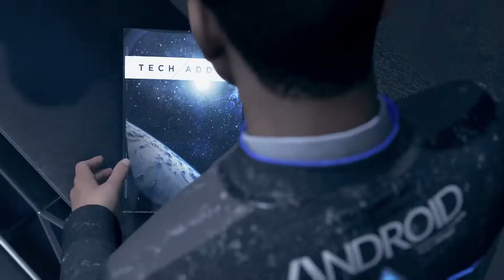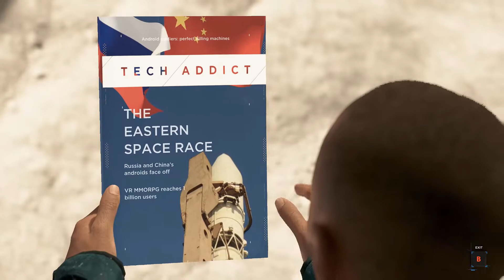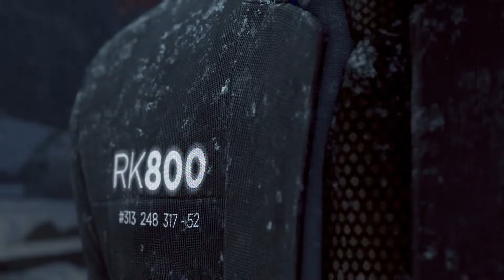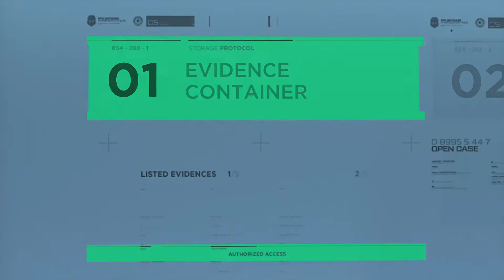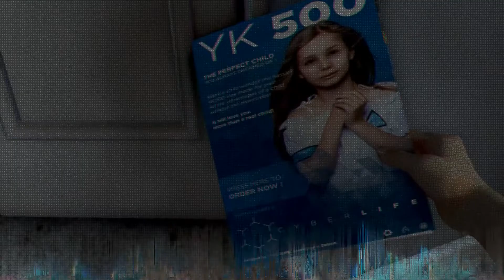Pacifist Route, The Attack On Jericho | Detroit Become Human [#05] (03-10-2022)